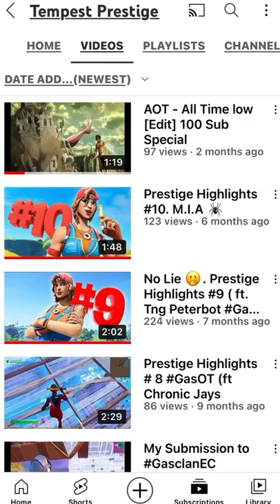I have a favor I want to pass my friend that is flexing on me with is subscribers can we pass this??